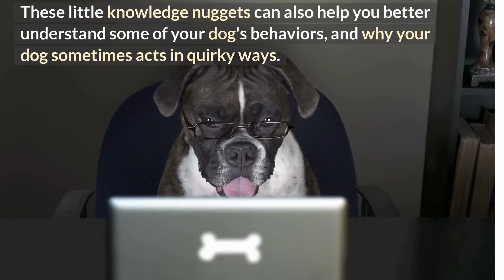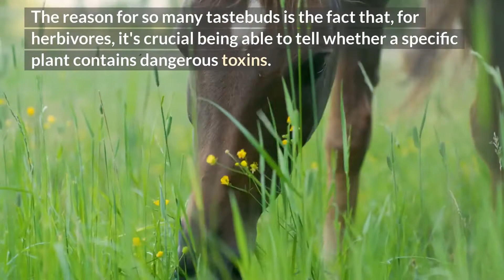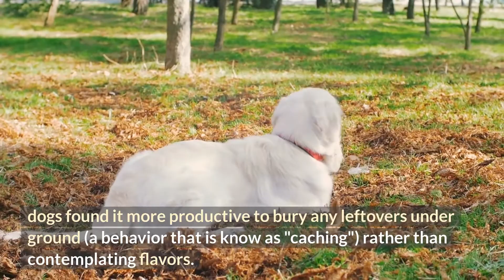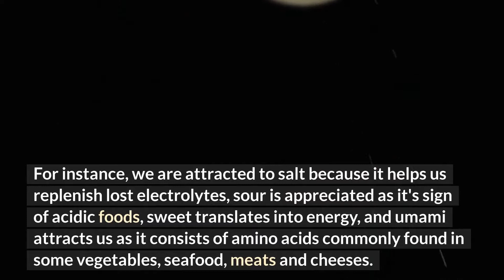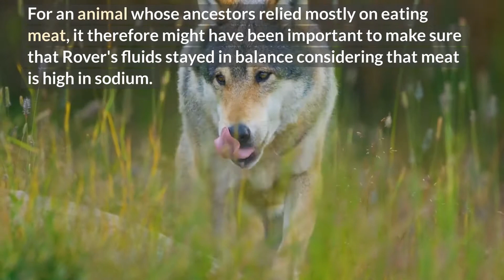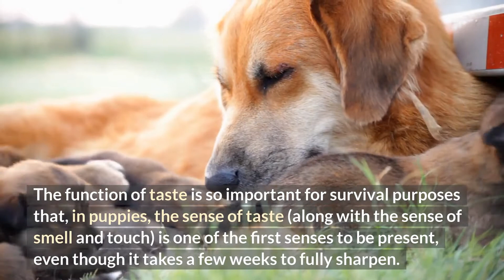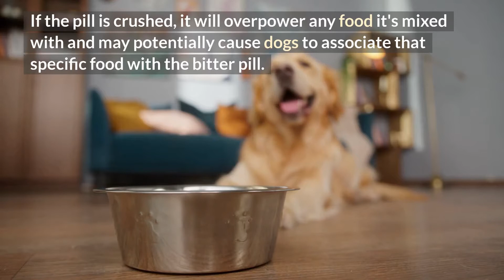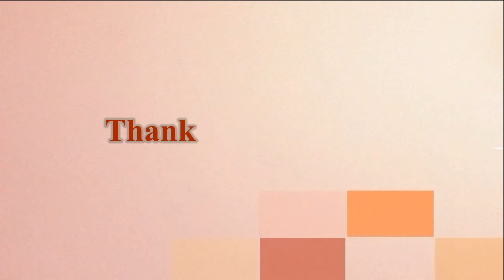How Many Taste Buds Do Dogs Have?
Knowing how many taste buds dogs have will allow you to learn more about your canine companion and can also help you understand his behavior better.

Dogs share many anatomical features with humans, but they are also built in several different ways. Discover how many taste buds dog have and how this influences their behavior.

🐶🐶 Just Answer: Chat with a Veterinarian for personalized help 🐶🐶